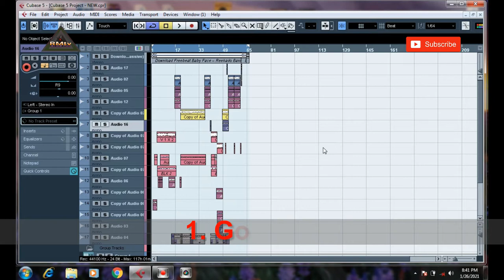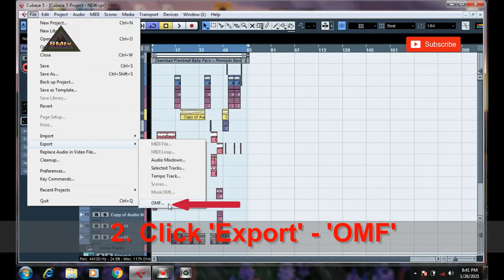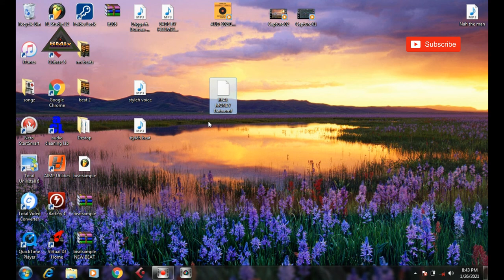How to Export OMF File in Cubase || Data | files in Cubase | music | song | RMtv | REAL MONEY STUDIO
How to Export OMF File in Cubase

1. Go to 'File'

2. Click 'Export'

2. Click 'Export' - 'OMF'

3. Click 'Select all'

4. Choose location where you want to save the file to

6. Name the file & click 'Save'

Export is now successful

5. Click 'OK'